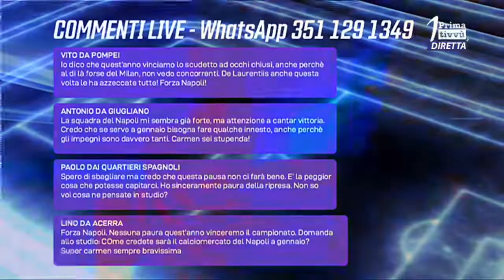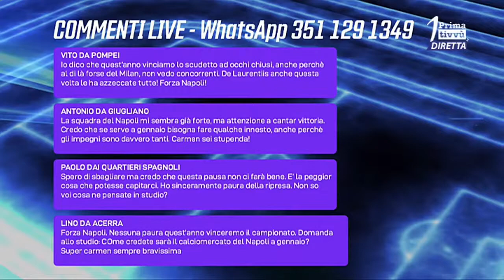Prima il Calcio - Puntata 4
Prima il Calcio - Conducono Gianni Porcelli e Carmen Labruna. In tv seguici sul canale 17